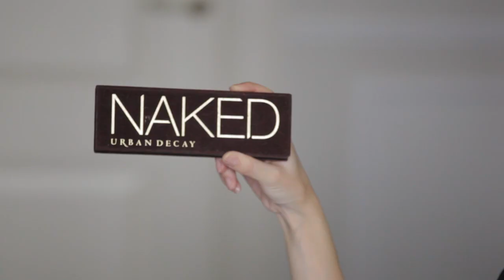БАЗОВЫЙ ВЕСЕННЕ-ЛЕТНИЙ МАКИЯЖ/СОВЕТЫ СТИЛИСТА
Еще один базовый макияж. На этот раз с использованием палетки Urban Decay и кушона Estee Lauder